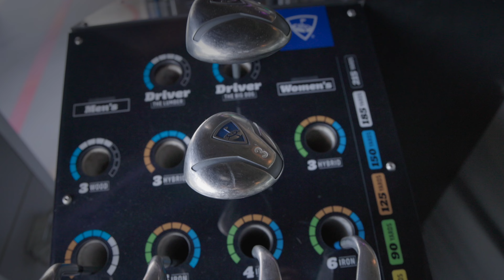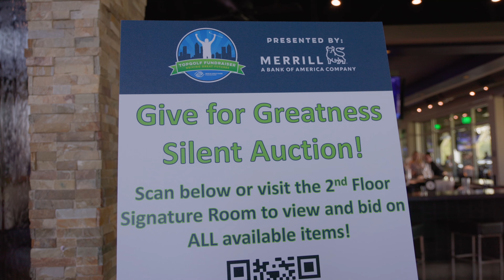Over $250K for Teen Workforce Readiness at 2nd Annual ‘Topgolf Fundraiser: Driving Great Futures’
Held at Topgolf Midtown on April 28, the event brought together an array of supporters, including corporate professionals, local influencers, donors, and Club alumni for an afternoon of golf tournament-style play, a silent auction, and raffles.

Special guests included @Marlo Hampton, philanthropist and cast member of the Real Housewives of Atlanta; @Miss Georgia USA 2022 @Holly Haynes, and professional women’s football player @Santia Deck.